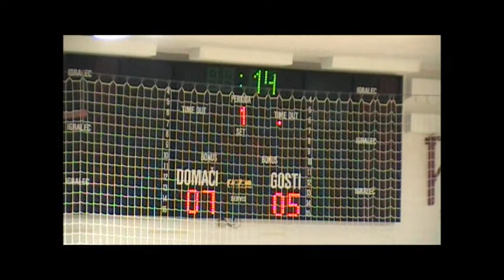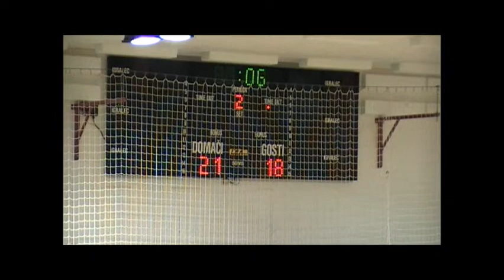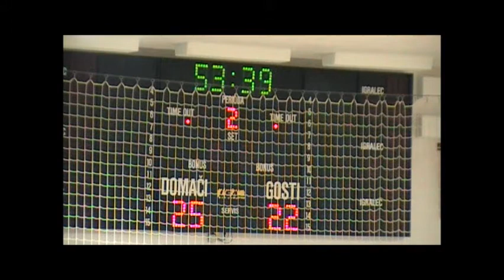06. KROG - 2014/2015: 1. NLB LEASING LIGE: RK KRŠKO : RK SEVNICA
Video posnetek tekme 6. kroga 1. NLB Leasing lige med RK KRŠKO : RK SEVNICA. Več informacij o tekmi na